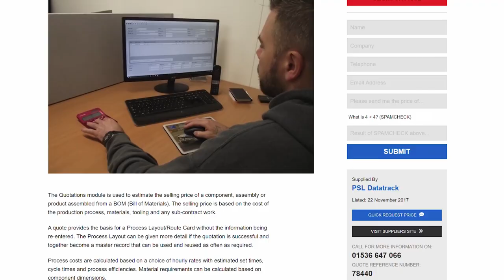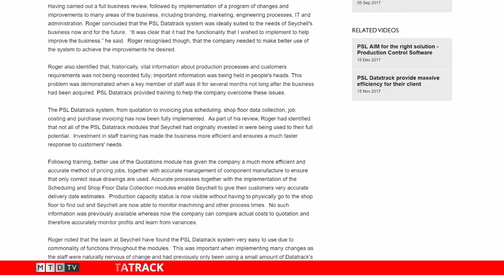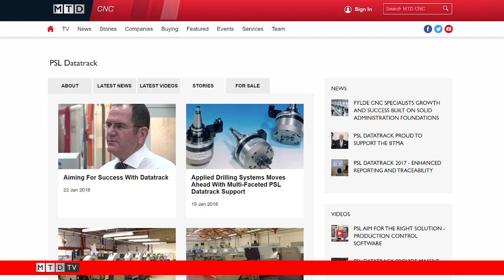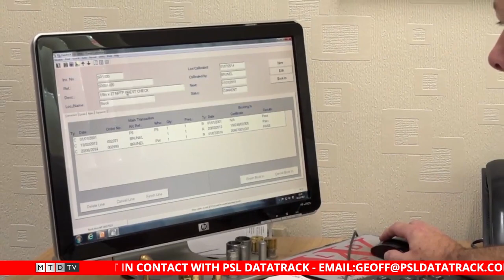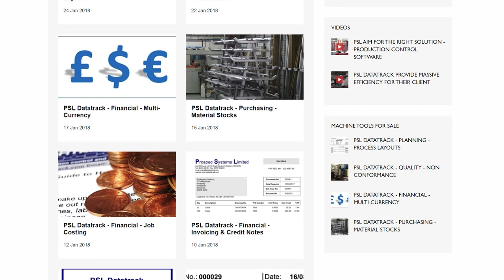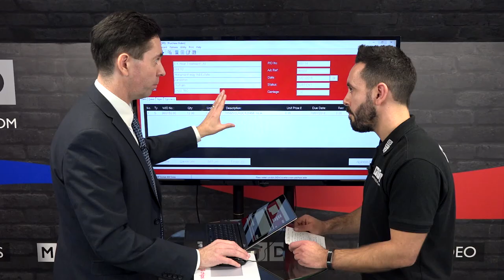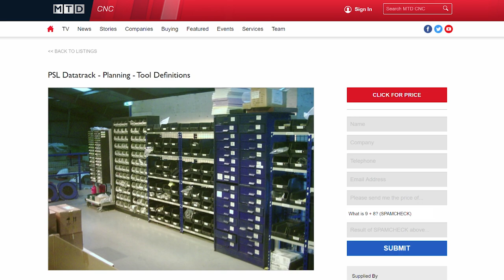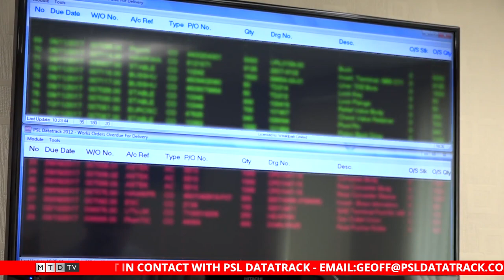SwarfandChips - PSL, software to get you on the right track - 26/01/2018 - EP 64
00:30 - Software for your Machine Shop
04:00 - bespoke solution
08:00 - Streamline Audits and Accreditation
10:00 - Cycle Time Challenge
15:00 - Streamline Your Quotes and Orders
20:00 - Technical Corner - See PSL Datatrack in Action
29:00 - ROI and Financial Controls
32:00 - HAPPY BIRTHDAY!

Geoff Gartland from PSL Datatrack talks us through his Process Control Software.

Designed specifically for engineers, it provides a complete solution to manage your machine shop, from initial quotation through to final invoice and more.

It takes engineers from Great to Exceptional !